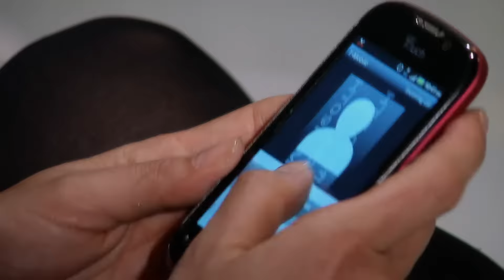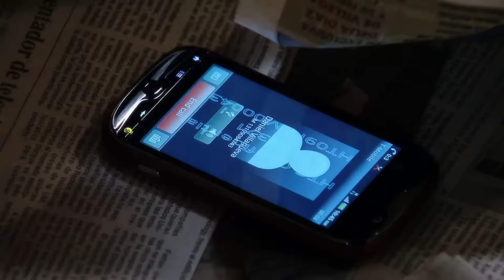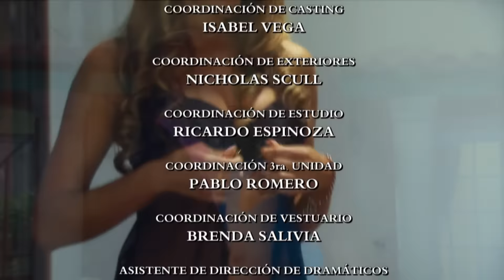Eva Luna - Episodio 101